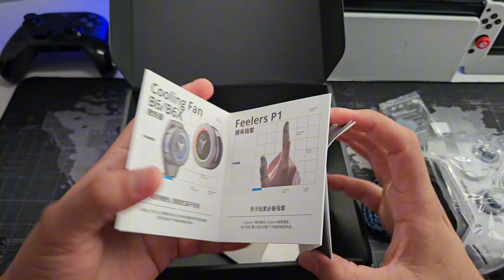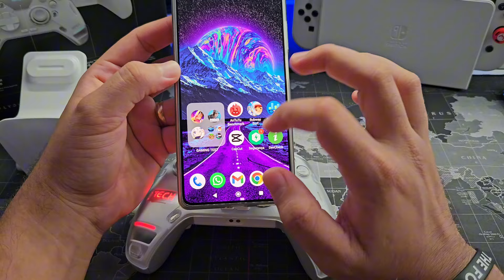O MELHOR CONTROLE GAMER PARA JOGAR NO CELULAR, NINTENDO SWITCH E PC! FLYDIGI APEX 4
📌LINK PARA COMPRAR:
⭐️Cupom: TECHCELL